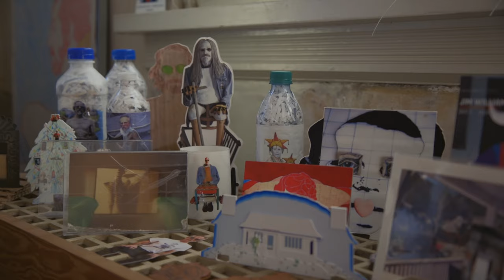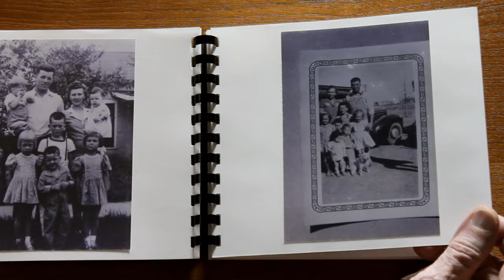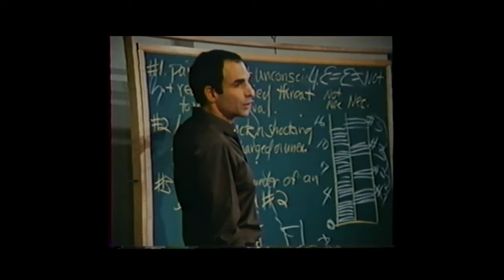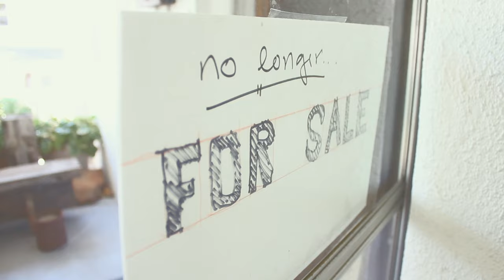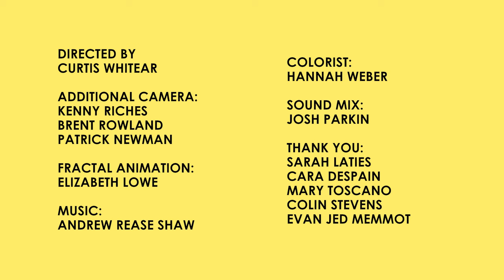Self-Portrait Artist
Jim Williams is a reclusive artist with a singular obsession: recreating himself, in all mediums. Now nearing the end of his life, he begins to disassemble his ultimate self-portrait, the home where he has lived alone for the past twenty-five years. As Jim removes his likeness, which has been painted, plastered and carved into every corner of the house, the film explores the delicate boundary between an artist’s work and himself.

Fractal Animation: Elizabeth Lowe